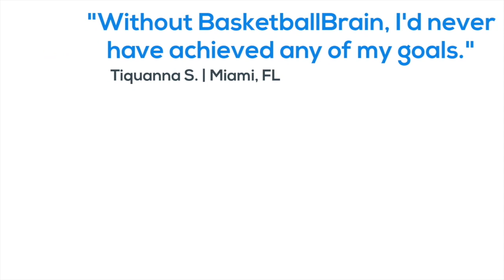Why Killers Often Workout in Secret (must watch)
Just to be clear - they do not always do this. But they do it often. They sometimes have a small team they workout with. Also pick up games are important.